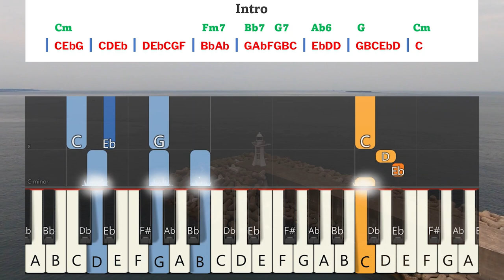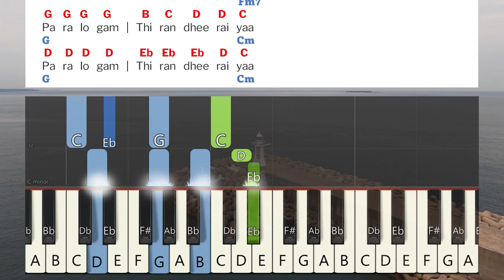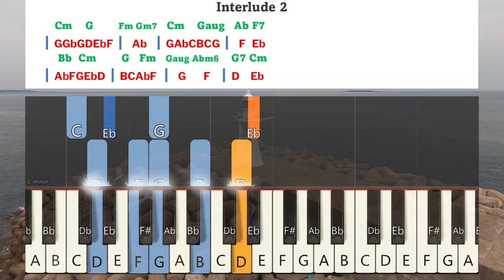Ejamananae Ejamaananae En Yesu Keyboard Notes | எஜமானனே என் இயேசு | Berchmans | JJ Vol 10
Ejamananae Ejamaananae En Yesu Keyboard Notes | எஜமானனே என் இயேசு | Berchmans | JJ Vol 10 | Jebathotta Jeyageethangal Vol 10 | ஜெபத்தோட்ட ஜெய கீதங்கள் பாகம் 10 | பெர்க்மான்ஸ் | ஜெஜெ பாகம் 10